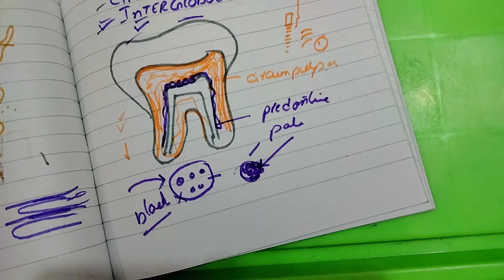Mantle dentine//Predentine //Circumpulpal dentine// interglobular dentine